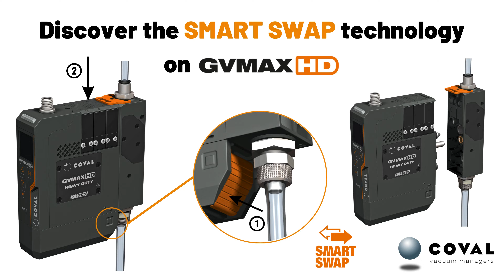Discover the SMART SWAP technology on GVMAX HD vacuum pumps